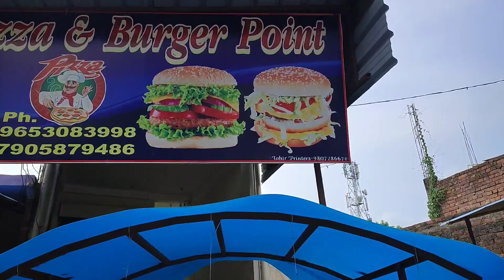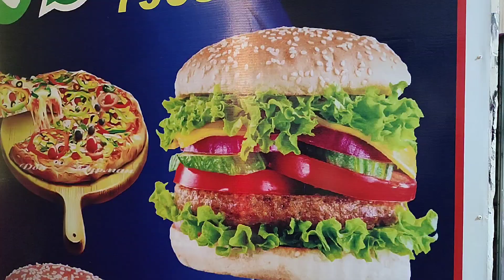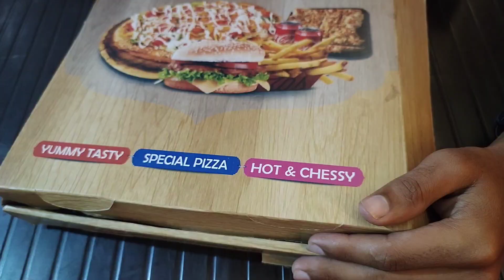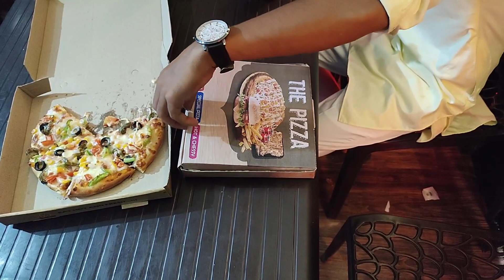Jagdishpur Ka Pizza 49₹ vlog दिलशाद खान जगदीशपुर अमेठी फुल विडियो